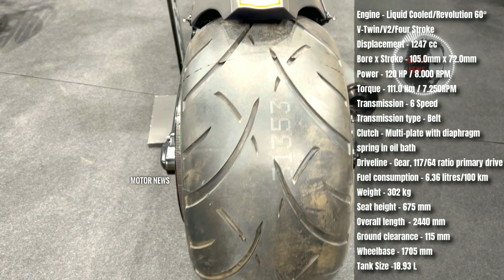10 Best-Looking Harley-Davidsons | Production & Custom Models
In this video I want to show you ten of the best-looking Harley Davidson motorcycles. Of course, most of them are custom versions, but it doesn't matter, we are dealing with one of the most brutal and iconic motorcycle brands in the world, so enjoy the video. This is the best motivator for me.

0:00 Presentation
0:35 Harley-Davidson Breakout 117
1:23 Harley-Davidson CVO Road Glide Limited 120th
2:12 Harley-Davidson Sportster S Carbon
3:23 Harley-Davidson Pan America 1250 Special - Liberator
4:08 Harley-Davidson Breakout 114 - Cult Werk
5:16 Harley-Davidson Night Rod - Cult Werk
6:38 Harley-Davidson Softail Heritage - BOSS
7:52 Harley-Davidson Night Rod - Lucky Grey
8:56 Harley-Davidson Night Rod - Carbon
9:52 Harley-Davidson Fat Boy 114 - Jack's Garage
BONUS
11:05 Harley-Davidson Deluxe
social network is strictly prohibited and will be reported without notice! strike immediately!